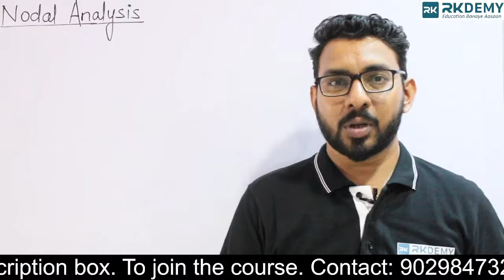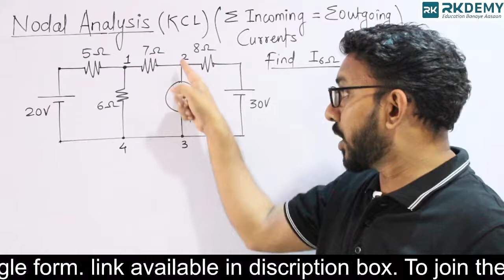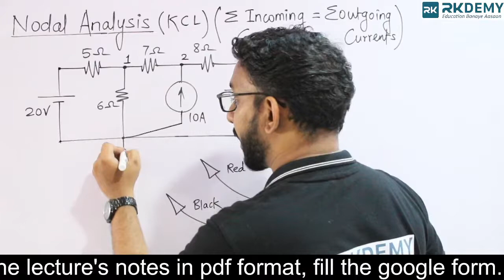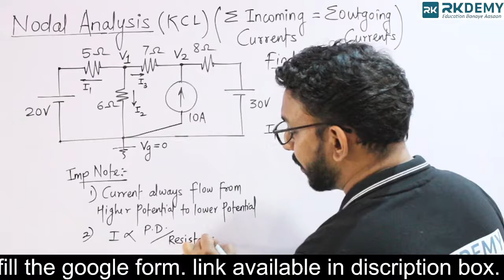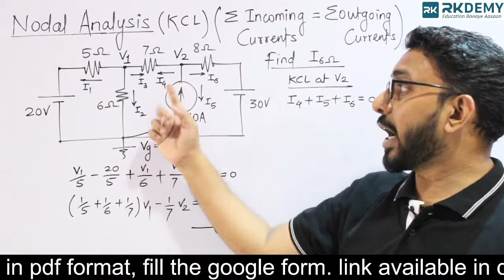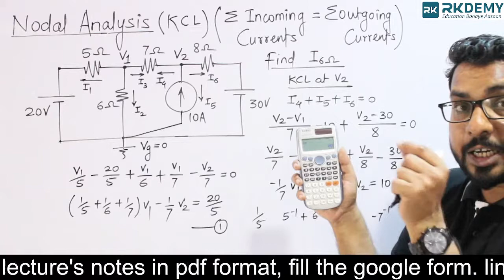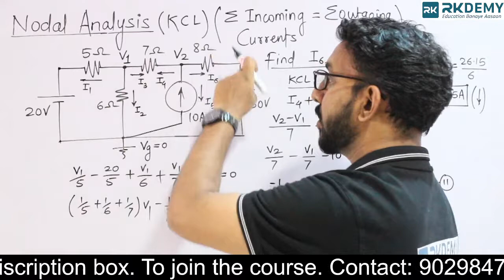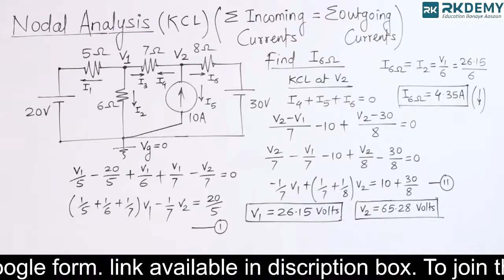DC CIRCUIT | Lecture-3 | First Year Engineering | BEE | Sem-I | AJIT SIR | RKDEMY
To get the Lecture's notes in pdf format, please fill out this form :

Students iss channel par aapko academic aur non-academic related video dekhne milenge jisse aapko study karne me help hogi.